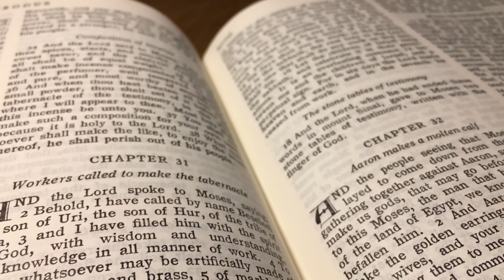The Path to the Kingdom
Reflection for Sunday 12th February 2017 (6th Sunday in Ordinary Time, Year A) by Arek Orzechowski.